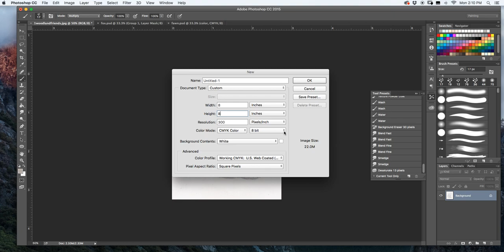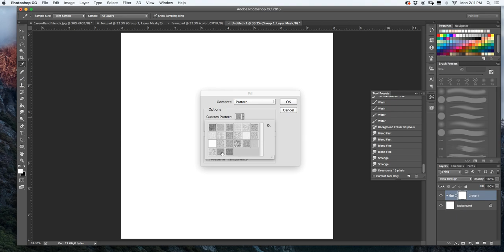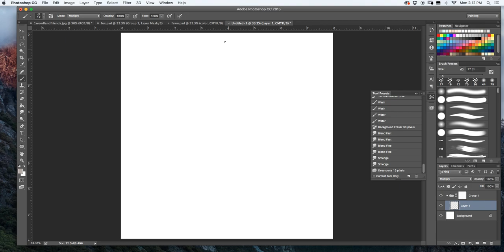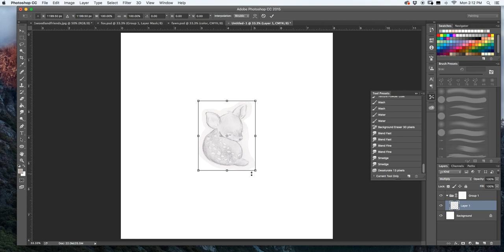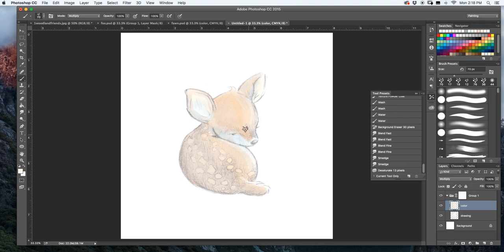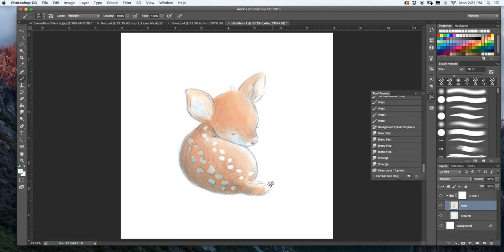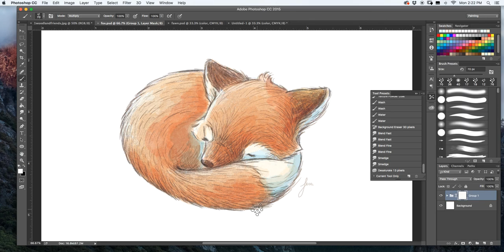Digital Watercolor Painting in Photoshop CC Tutorial - Children's Book Artist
Watercolor technique in Adobe Photoshop CC for digital artists.

You can buy a print of this art work in my Etsy shop